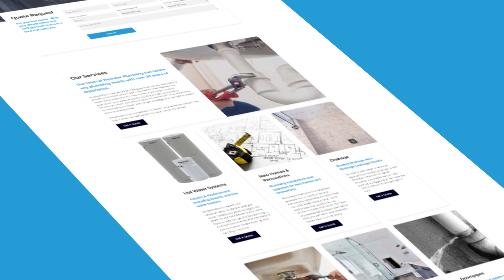Getmilk - Newater Plumbing